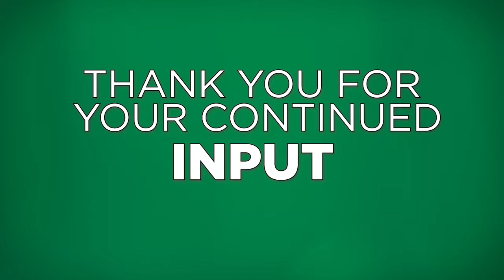20 Years of Great Rivers Greenway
For 20 years, Great Rivers Greenway has been working with the community to bring a network of greenways to life in the St. Louis region. Thank you for your continued investment, input and collaboration. Greenway projects work best with your voices guiding their planning and design.